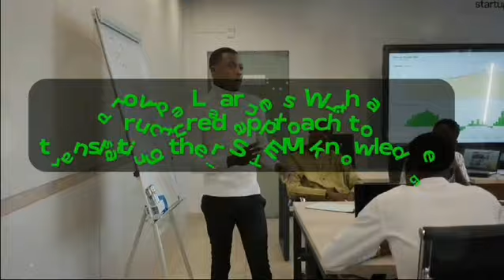STEM Program: Turn Your Knowledge to Money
Join the innovative journey of African university students as they turn STEM knowledge into groundbreaking solutions for the continent’s most pressing challenges. The Actuate STEM Knowledge Translation Faucet is not just a program; it’s a movement empowering young minds to learn, earn, and make a tangible impact. Dive into our collaborative workshops, witness the birth of ingenious projects, and see how Actuate tokens are fueling a new era of problem solvers. Be part of the change. Empower your potential. Innovate for Africa. to discover how you can contribute to a brighter future for Africa.